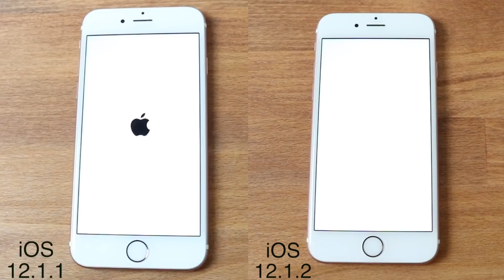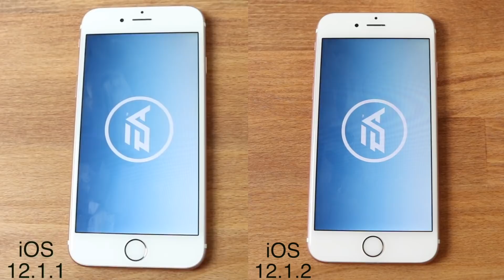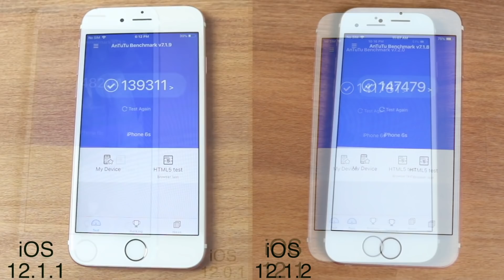iPHONE 6S: iOS 12.1.2 Vs iOS 12.1.1! (Comparison)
IOS 12.1.2 just came out! So lets see how it compares to iOS 12.1.1!